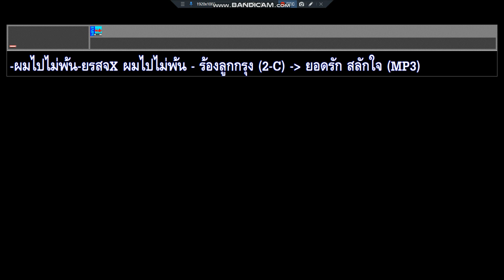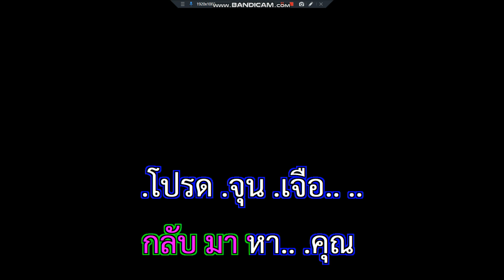ผมไปไม่พ้น+ยอดรัก สลักใจ+ร้องลูกกรุง